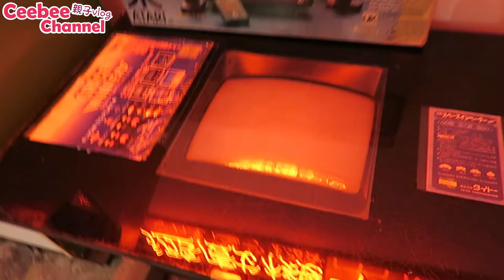[親子Vlog]Ceebee| 4yrs | 新春豬肥屋潤工作坊 busymama [中字]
早前去左個好好玩既新春workshop+參觀美樂照相館~
好快就到農曆新年~想為家中增添節日氣氛~推介大家參加由 BusymamaBenny 余以辰 既「新春豬肥屋潤工作坊」~ 一齊做獨一無二既新春手作~
(PS: 新春workshop不在美樂照相館舉行，佢地有提供Party服務/自拍/攝影套餐，詳情可到他們專頁查詢 美樂照相館)

「新春豬肥屋潤工作坊」Workshop舉辦日期
日期：1月12（六）-13（日）
地點: The Wave （九龍觀塘興業街4號The Wave 8樓）
原價: $888
早鳥價: $688
優惠期至12月31日

費用包括：-
- 一位爸媽及一位小朋友兩小時工作坊（如三歲以下需由另一爸媽陪同）
- 新春鴻運豬頭三層全盒製作（爸爸或媽媽）
- 創意揮春一對
- 紛紛印常滿利士袋一個
- 超萌小豬掛飾一個
- 精美茶點
- 美樂照相館優惠券

另加一位小童工作坊 $388

報名及查詢 92769216

Gashapon